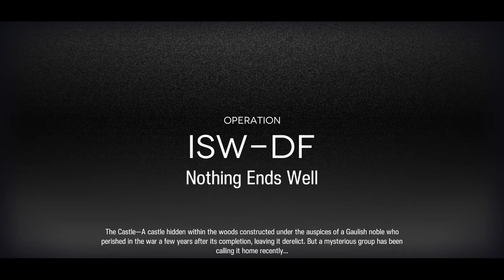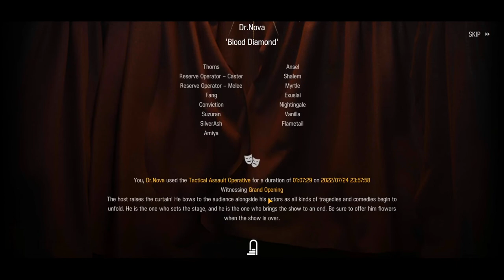Mouthpiece is surprisingly easy